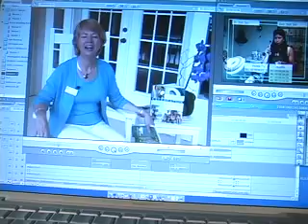Brevard's Best.mov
A tribute to the Coaches!